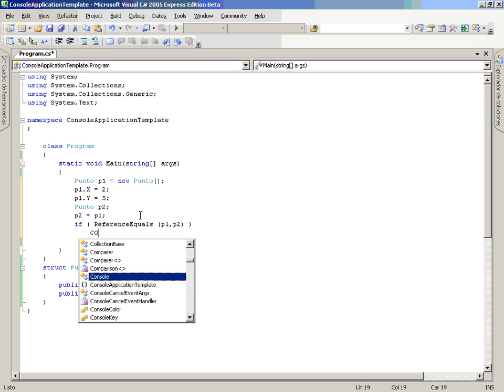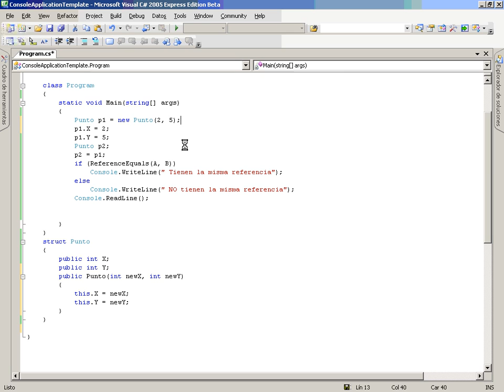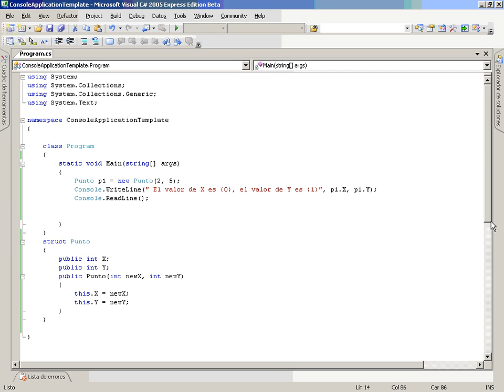CS Mod2 Lec2 Vid6